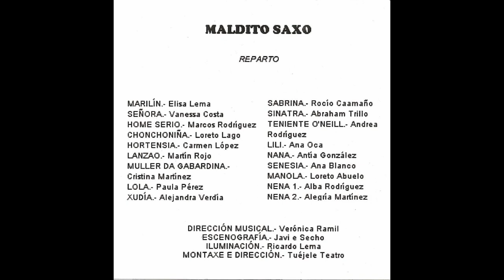Maldito Saxo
Tuéjele Teatro, o grupo do I.E.S. Fernando Blanco de Cee (A Coruña) representa "Maldito saxo", unha versión de "Saxo Tenor" de Roberto Vidal Bolaño, en xuño de 2016.

Caderno pedagóxico con actividades para a ESO e o Bacharelato